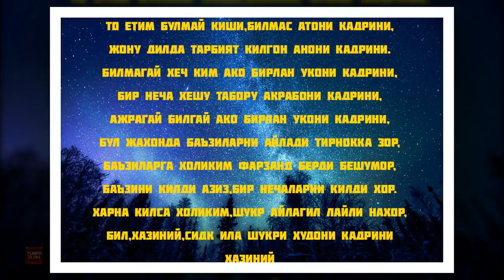ИНСОННИ БАХТГА ЕТАКЛОВЧИ ХИСЛАТЛАР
Ассалому алайкум кадрли Турфа Оламнинг кадрдон ва гоибона мухлислари.Бугунги сондаги ролигимизда сиз инсонни бахтга етакловчи хислатлар хакидаги бир биридан керакли маълумотларни тамоша килишингиз мумкин.Мархамат.